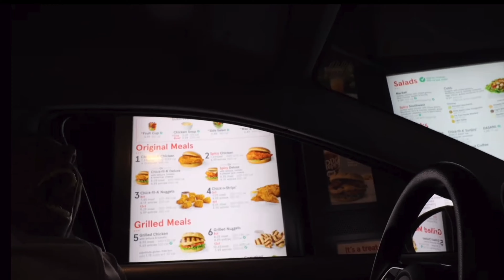PULL DAY, GOING OVER NEW SPLIT, AND BULK UPDATE // ROAD TO 220 EP.8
Episode 8 is here! I’m going over my new workout split, huge weight updates, and destroying my back in a high volume pull day. Stay tuneddddd.

MY NEW APP IS NOW LIVE FOR ONLY 1$ YOUR FIRST MONTH!!!
- myles-harris

For my 22 different training plans ⚡

Follow all socials below! 📲
- Instagram: TRANSFORMED OVER 300 BODIES (@mylesharrisfit) › mylesharrisfit

- Twitter: Myles Harris ‍♂️ (@mylesdharris) | Twitter › mylesdharris